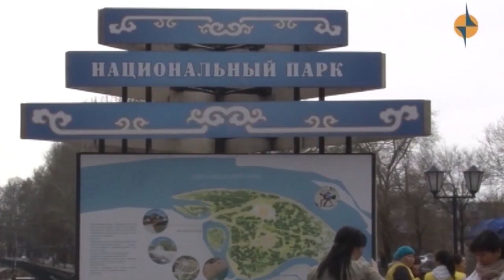В Туве продолжается тенденция снижения заболеваемости и смертности от туберкулеза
По итогам первого квартала в восьми районах республики не отмечено смертности от этого заболевания. Всего за первый квартал умерло от туберкулеза 28 больных, что на 14 случаев меньше аналогичного периода прошлого года. 18 случаев смертности относится к лекарственно-устойчивым формам туберкулеза, которые развиваются, в основном, у больных, не соблюдающих назначенный режим лечения. С 14 до четырех случаев уменьшился туберкулез органов дыхания внелегочной локализации. Рост заболеваемости в начале года отмечен в Тере-Хольском районе на один, Эрзинском на два и Тоджинском на три случая.